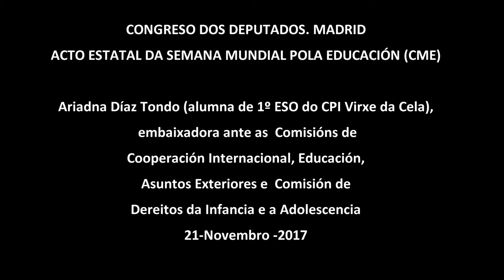ARIADNA DÍAZ ACTO ESTATAL DA SEMANA MUNDIAL POLA EDUCACIÓN CME